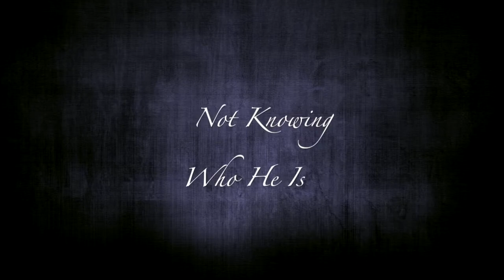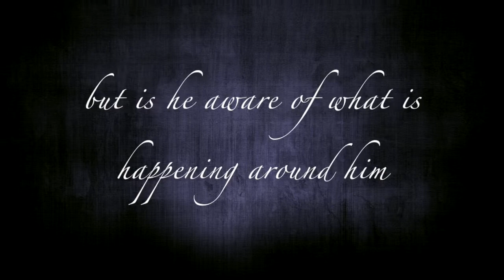The Oval Portrait Trailer